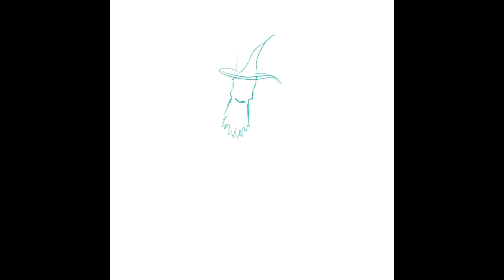November challenge - 6/?? - A nonchalant wizard concept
A handsome wizard with a nonchalant attitude striking a super hero pose.

Didn’t have much time so this is just a semi-stylized concept piece. It’s making me think a future month’s challenge could be coming back and redoing or finishing up this month’s pieces.

Challenge prompt from the Jazza app